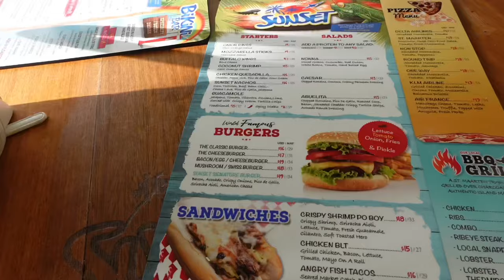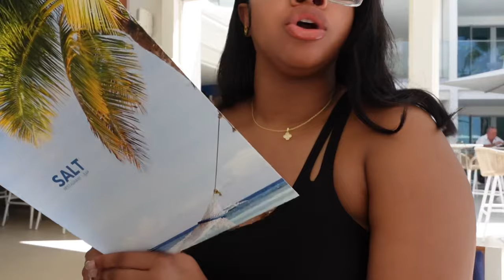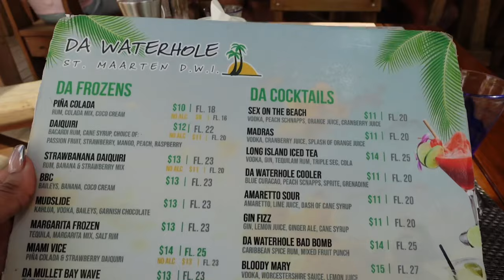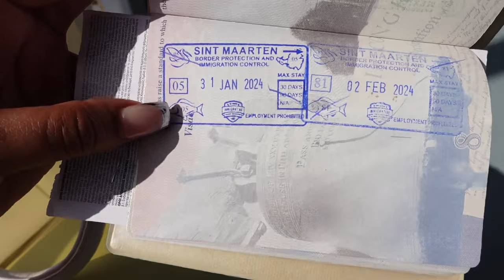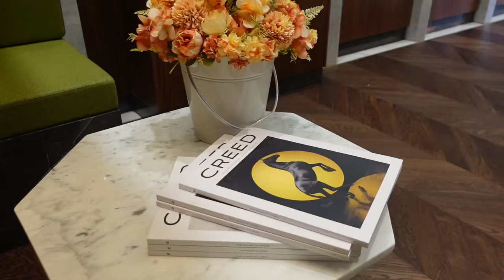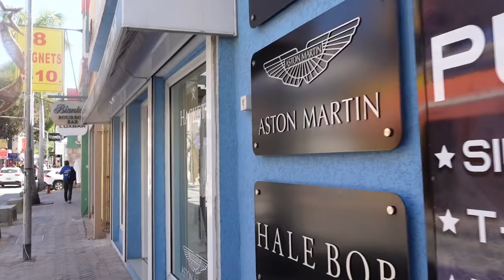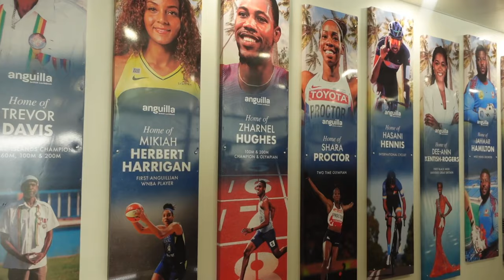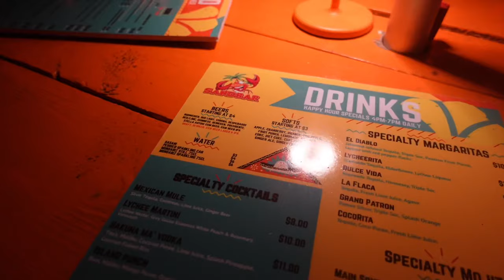ST. MAARTEN VLOG: LUXURY RESORT + ANGUILLA + ST BARTHS + EXPLORING + MORE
Hey MULA DOLLS! 💋 I hope you all enjoy this travel vlog to St. Maarten and nearby islands!

Watch in 4K or HD for best quality.
Travel details:
Resort: The Morgan Resort & Spa
St Barths booking: Great Bay Express
Anguilla: Ask at resort
Restaurants: Sunset, JAX steakhouse, Sandbar, Nikki Beach, SAVI beach, Da Waterhole, SALT

❤︎FAQ-
Age? 23
Race? Black
How do you make your thumbnails? Canva, Phonto, Picsart